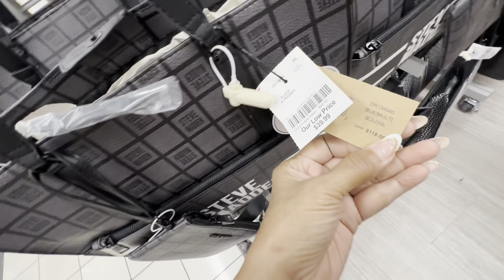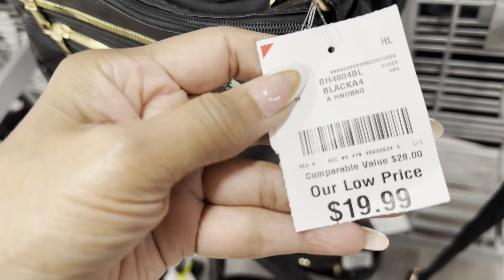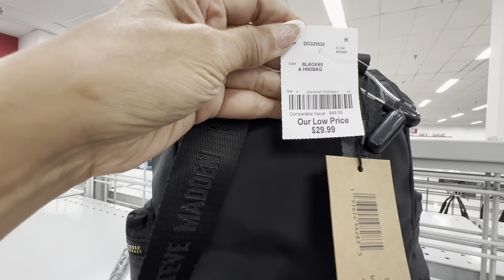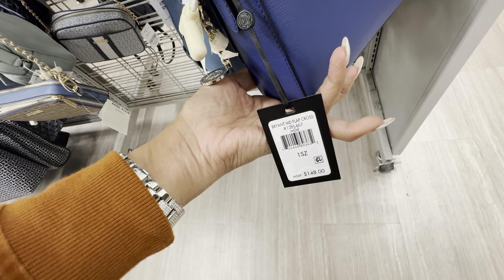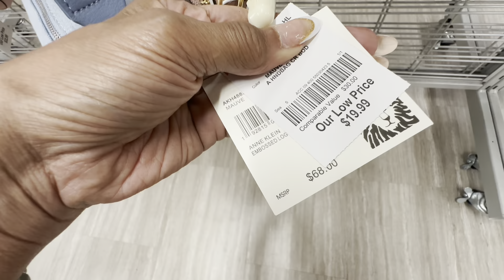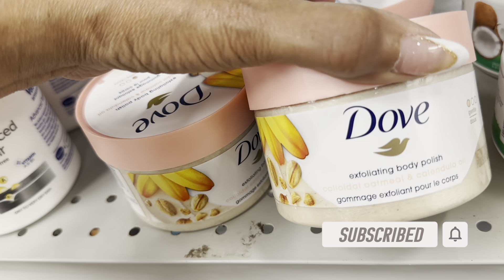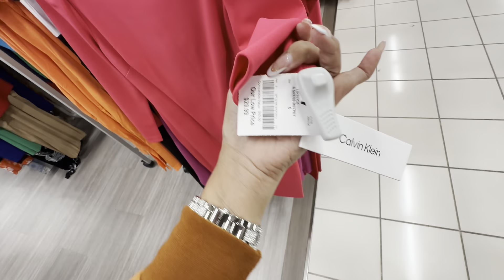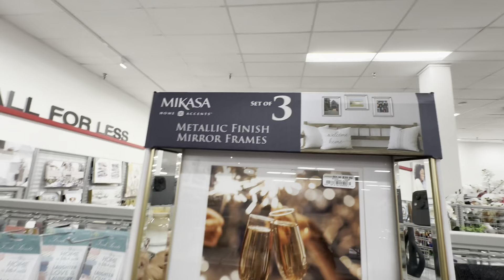BURLINGTON 💕Affordable brands for less handbags,clothing and houseware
Hi shopping buddies, Tax-Free until January 14 2024. Burlington for handbags, dresses, shoes and houseware all at affordable prices. fashion burlington angiehart67 guess tax free week

Latest trending styles !!

Thank you in advance for all your support, it’s truly appreciated. I love to shop and I enjoy you coming along.

Never ruined a good day, by thinking about a bad yesterday 💕

info about me :
Zodiac sign ♋️
Cancer survivor 31+ years🙏🏾